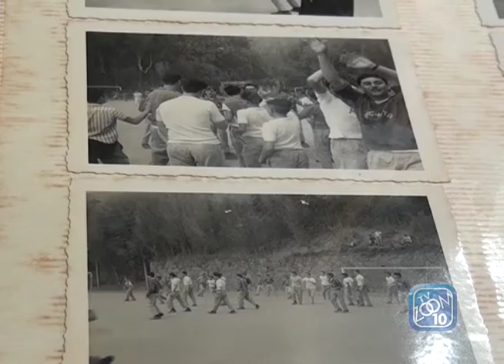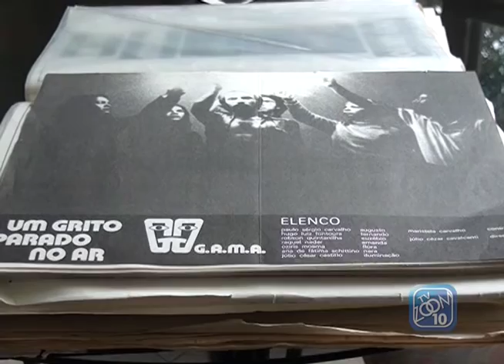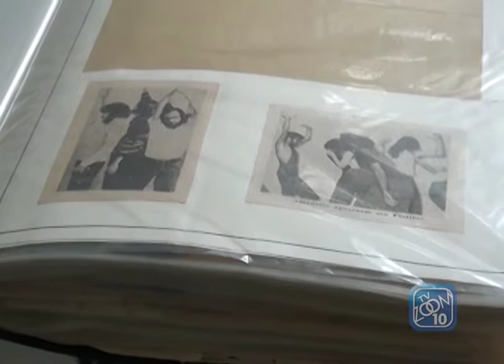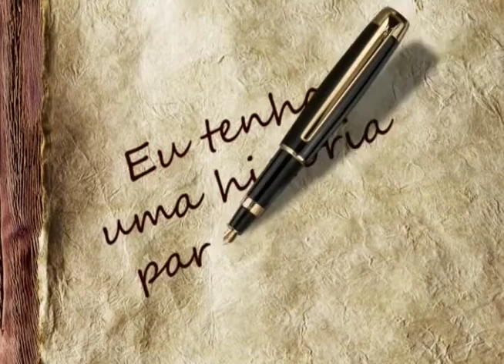09-11-2016 - HISTÓRIA PARA CONTAR: HUGO FONTOURA - ZOOM TV JORNAL